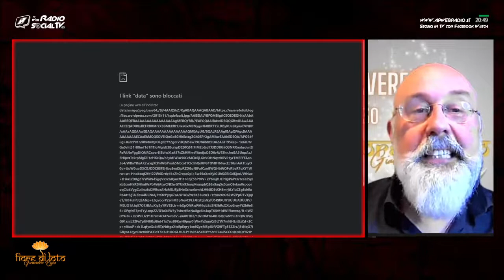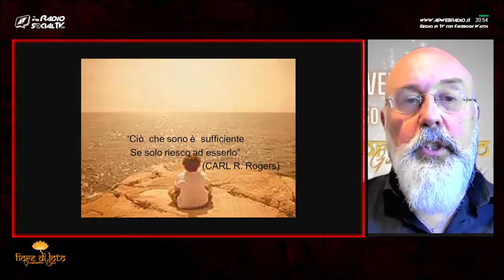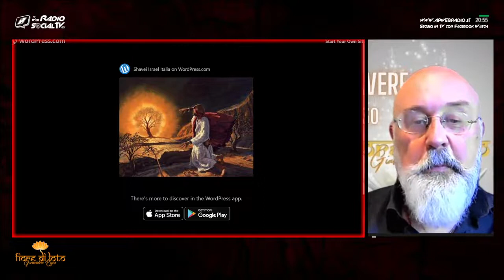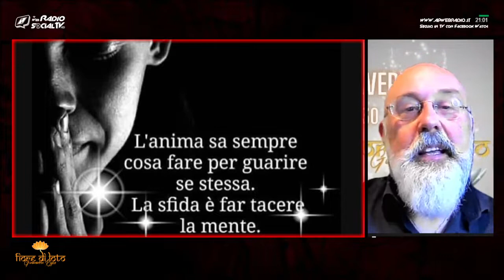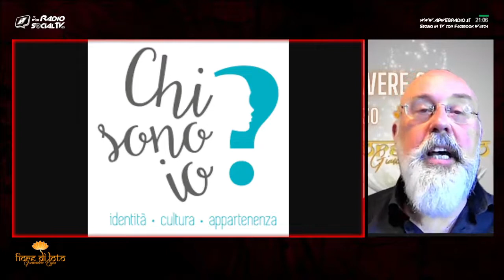FIORE DI LOTO 2 - 13 Essere o Avere - Gianandrea Satyaram Rizzo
Mobile: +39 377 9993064 solo dalle 9:00 alle 12:00
Fisso: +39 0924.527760 solo dalle 9:00 alle 12:00